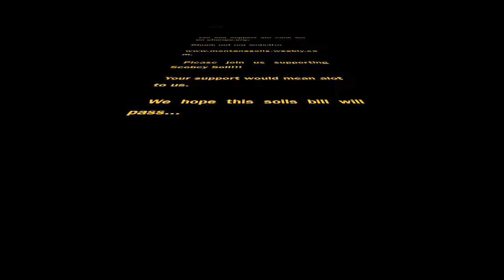Scobey Soil Strikes Back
Longfellow Elementary fourth graders in Bozeman are lobbying the Legislature to to name northern Montana's famed Scobey soil as the state's official state soil, alongside the grizzly bear, western meadowlark and bluebunch wheatgrass.

See more info - and help the campaign!